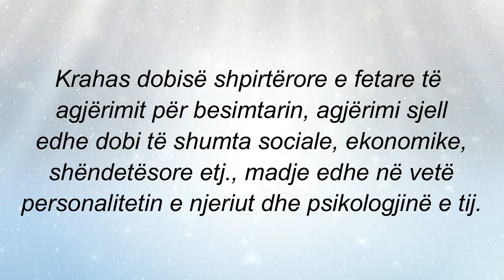6. Çfarë dobie ka nga agjërimi dhe a ka nevojë Zoti për të?